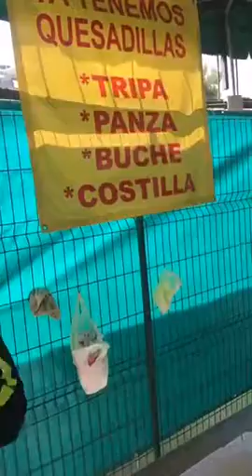19 de febrero de 2017(68)